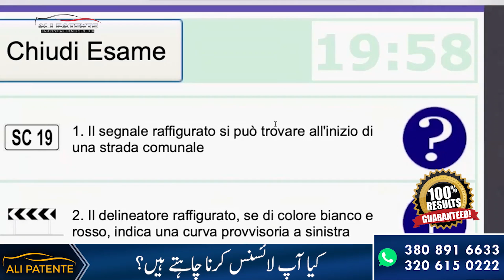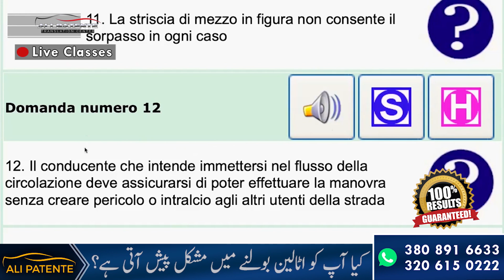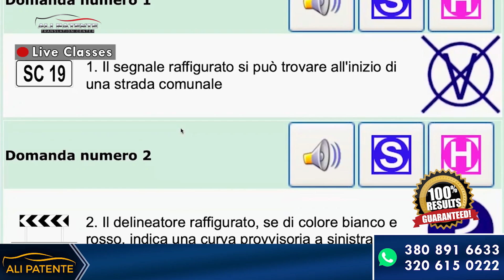Ms Yasmeen Boota Achieved Patente B License | Interview | Urdu/Hindi | Ali Patente